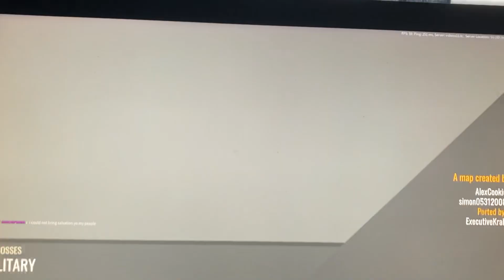Vs bosses gameplay (TC2)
If this channel gets more subscribers I will make live streaming soon. Comment what class should I play next